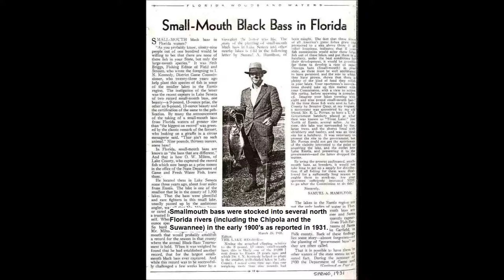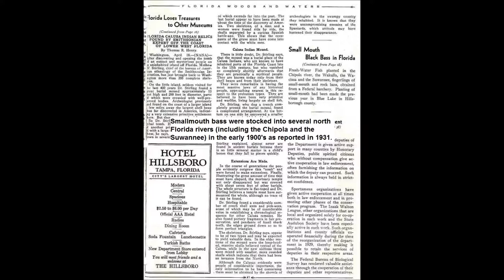"SMALLMOUTHed Black Bass -- Some Examples: A Slide Show by Paul Nosca"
Special acknowledgment from the "Ocklawahaman" to my two best fishing buddies (some of the photos in the slide show SHOW THEM) in recent years: Captain Erika Ritter and Mr. Keith A.

Since I began bass fishing in Florida over 50 years ago (1965) I have caught many thousands of LARGEMOUTH BLACK BASS from many varied waters in Florida, Georgia, and Oklahoma. And I have also caught many TEMPERATE (Morone species [e.g., striped]) BASS plus many more of the SMALLER-mouthed BLACK (Micropterus species [e.g., smallmouth]) BASS.

I have caught these varieties of smaller-mouthed BLACK BASS:
SMALLMOUTH BASS from the Blue River in Oklahoma and the Cowpasture River in Virginia;
SHOAL BASS from the Chipola River in Florida;
REDEYE (COOSA) BASS from the Conasauga River of the Cohutta Wilderness in Georgia;
SUWANNEE BASS from the Ochlockonee, Santa Fe, and Suwannee rivers in Florida; and
SPOTTED BASS from the Apalachicola River in Florida, the Chestatee River in Georgia, and the Blue River plus Medicine Creek in Oklahoma.

Please consider signing (if you haven't already) FOR-FREE $$$ -- NO LAWYERS REQUIRED -- the "FREE THE OCKLAWAHA RIVER BY THE BREACHING OF RODMAN DAM" online petition

A unique 50-mile plus length free-and-swift flowing river is much more important to the aquatic and marine ecology of Florida than a 10,000-acre man-made lake!

"Ocklawahaman" Paul Nosca is an accomplished stream angler who has caught nine different varieties of bass (black and temperate bass) plus three different species of cold-water trout along with many other fishes from the flowing freshwaters of several Southern states. Although he has fished many of the still-water canals, lakes, and ponds plus salty tidewaters that almost all other Florida fishermen are accustomed-to and greatly prefer; river bass angling in current is undeniably Paul's preferred pursuit. Paddling a canoe (or bank-walking and wading when advantageous), "Ocklawahaman" skillfully uses buzzbait and spinnerbait lures almost exclusively while bass fishing moving freshwater. Motorized watercraft for "run and gun" fishing or other aquatic tomfoolery and plastic worms or live shiners for bait are not part of his own personal angling ethic. "Ocklawahaman" practices a style of bass fishing on natural segments of streams that is ideally an aesthetically pleasing and "un-crowded" solemn quest for some of Nature's most game fishes; the great majority of bass caught to be released unharmed for future benefit of the fishery resource. North-central Florida's swift-flowing Ocklawaha River is the home water of "Ocklawahaman"; it is where Paul Nosca first learned freshwater stream angling techniques and where he continues to employ them as often as possible -- from his man-powered canoe.

"There are lake fishermen, and there are river fishermen, and seldom do the twain agree!" - Original author's name is unknown.